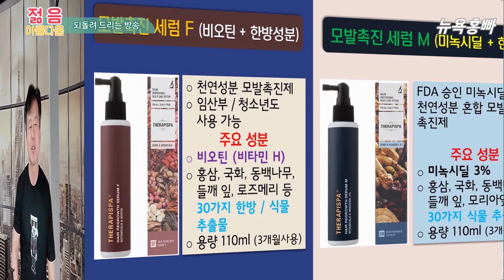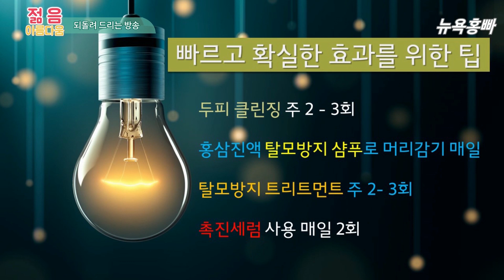하루에 두번씩 뿌리고 이렇게 문질러주니 머리카락 많이 빠졌던 곳에서 굵고검은 머리가 자라요.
한달만에 모공에서 머리가 두세개씩 자라납니다.
흰머리가 없어져서 12년 해오던 염색을 중단했어요.
임산부와 노약자도 사용가능한 안전한 제품
미국 FDA에서 유일하게 탈모치료제로 승인한 성분과 30여가지 한방과 식물성분의 조합